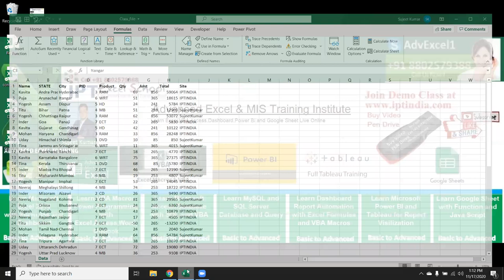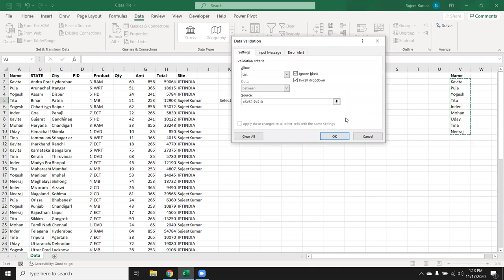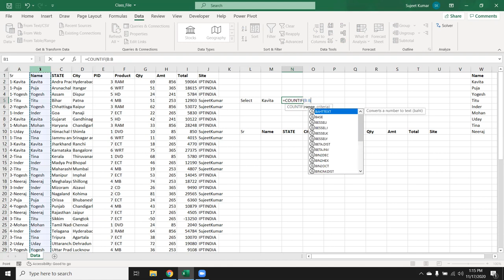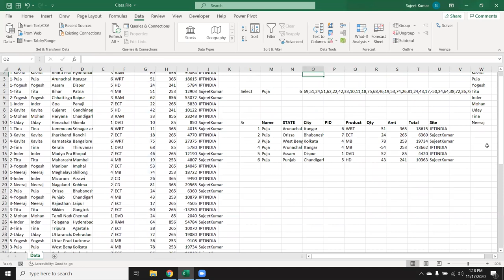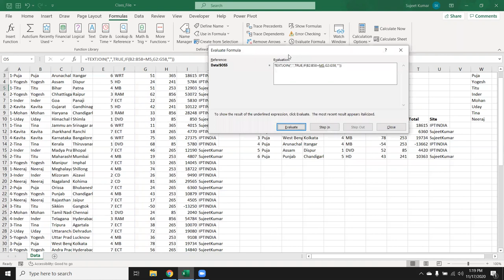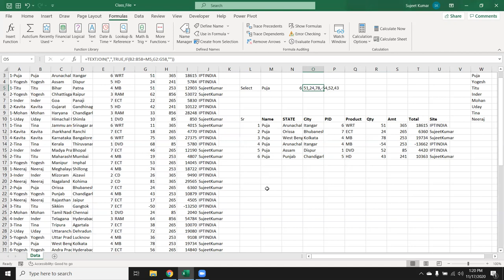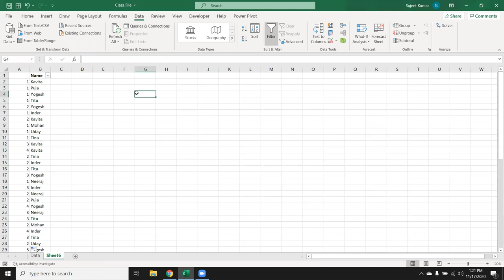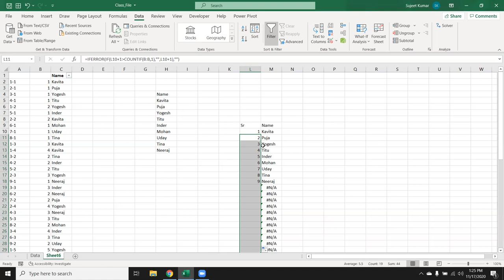Microsoft Excel in Just 30 minutes 365 - User Should Know - Complete Excel VLookup Tutorial Hindi